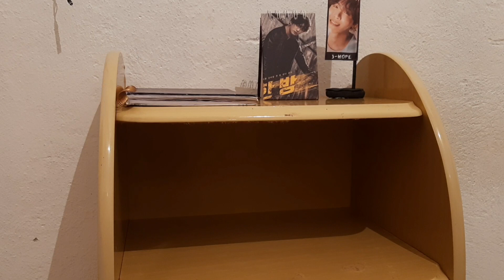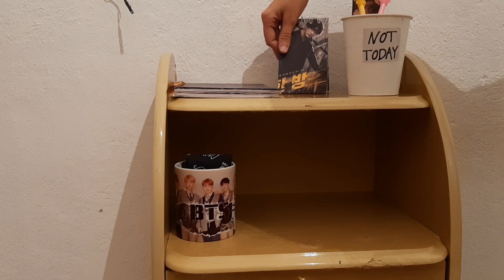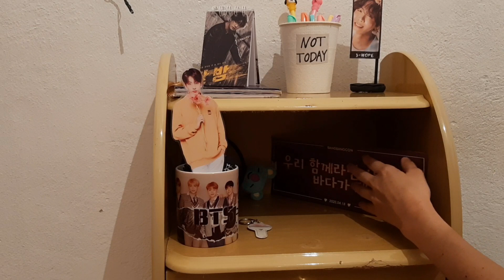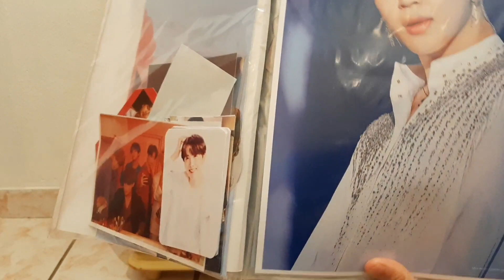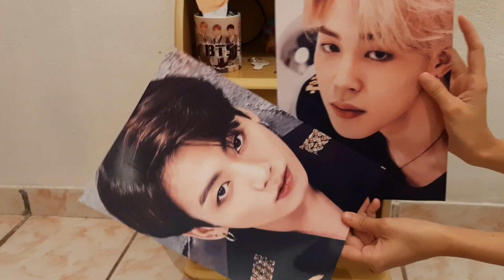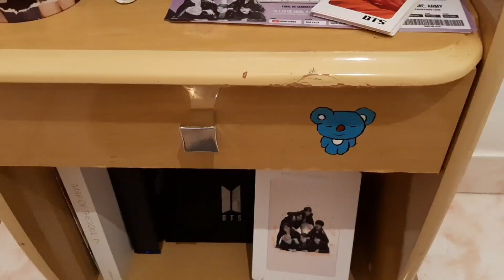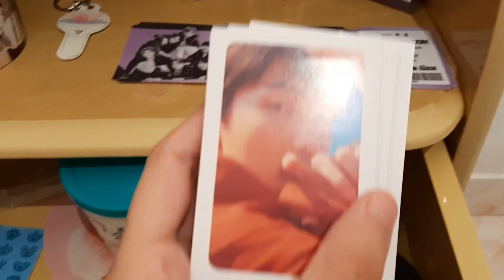ORGANIZANDO MINHA COLEÇÃO DO BTS